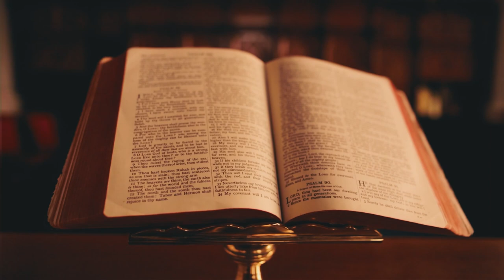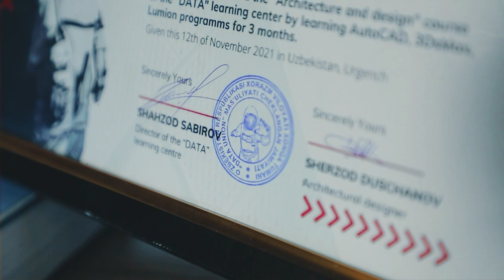Arxitektura kursidan firma rahbarligigacha…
Sarvar Rahmonov — hozirda «Project Engineering» MChJ rahbari. 2021-yilning noyabr oyida «DATA» o'quv markazida «Arxitektura va dizayn» kursini tamomlagan.

📐 Arxitektura sohasida avvaldan faoliyat olib borishiga qaramasdan, o’z bilimlarini yanada oshirish uchun 18 yillik tajribaga ega ustozimiz Sherzod Duschanovdan ta’lim olgan. Bugungi intervyusi davomida Sarvar kursning o’z karyerasiga bo’lgan ta’siri va hozirda boshqarayotgan loyihasi haqida batafsil gapirib berdi.